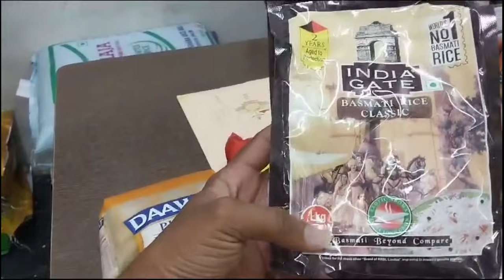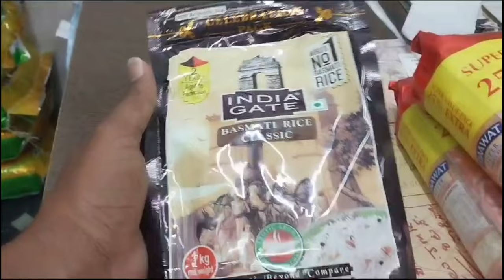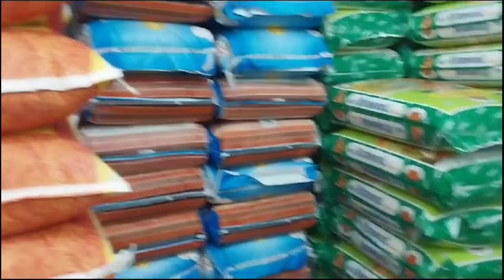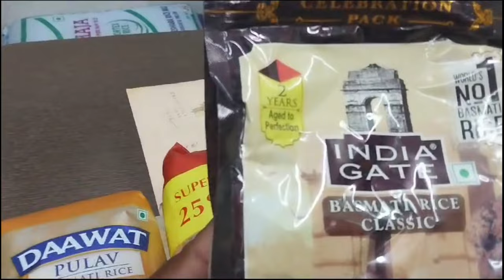New Business Ideas 2024 ఏడు రోజుల్లో 2 లక్షలు🤩🤠HIGH PROFIT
1:👇👇 ఈ కింద ఉన్న లింక్ ని క్లిక్ చేసి నా ఛానల్ లో ఉన్న అన్ని వీడియోలు చూడగలరు 👇👇